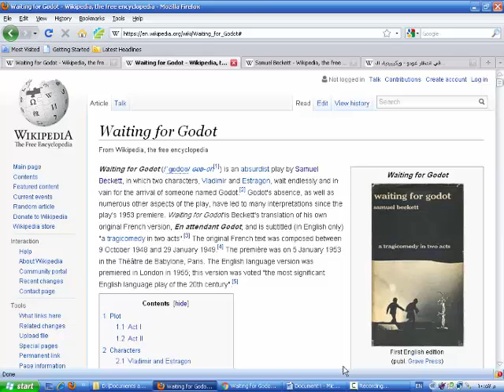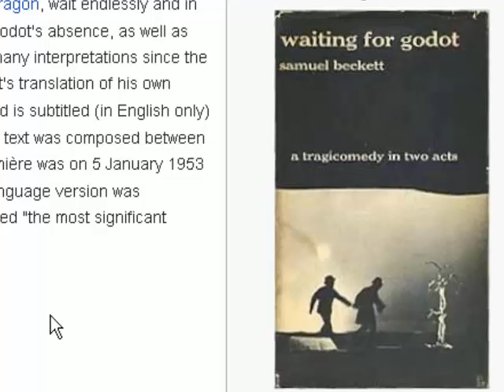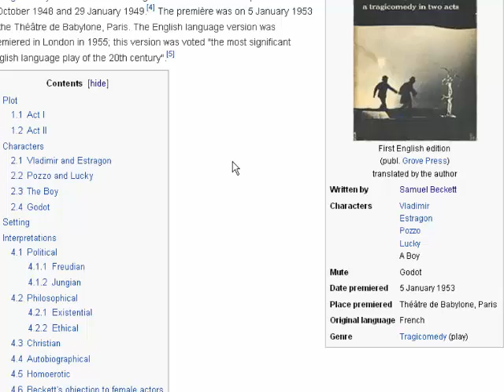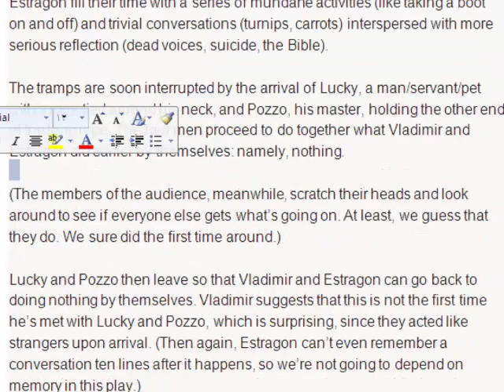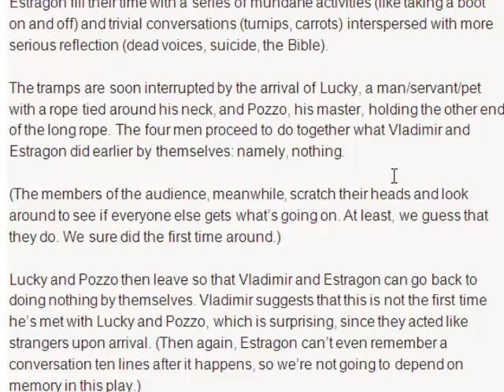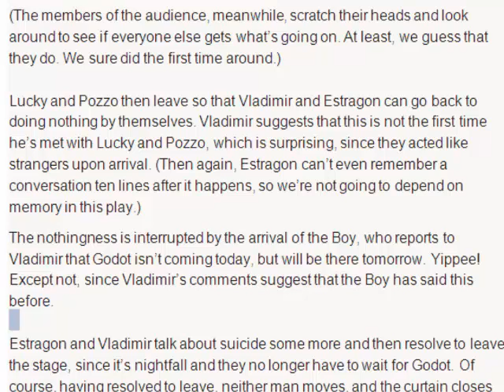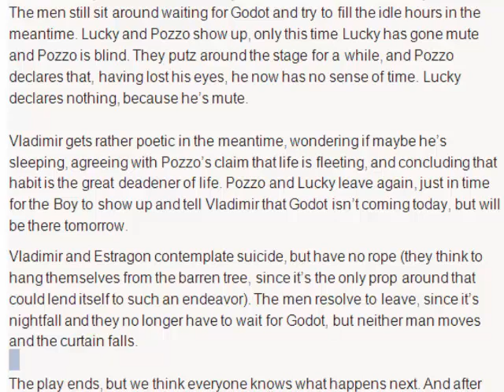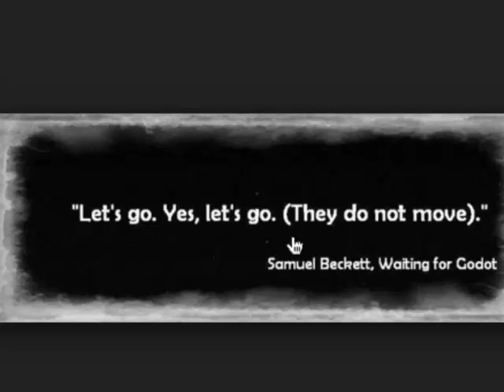Waiting For Godot (Samuel Beckett)